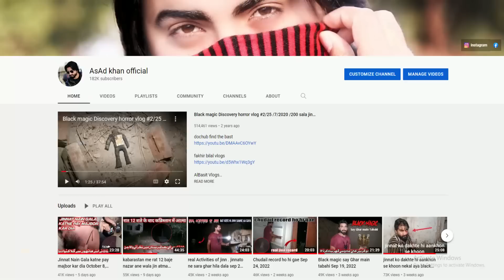insano ka khoon peene wala darinda 13 Feb 2023 with Asad khan